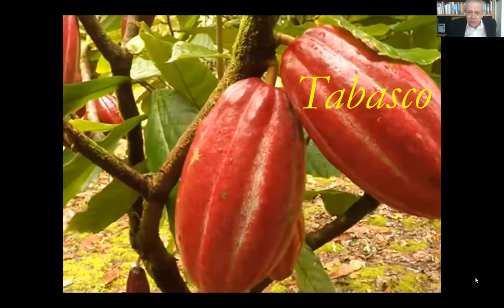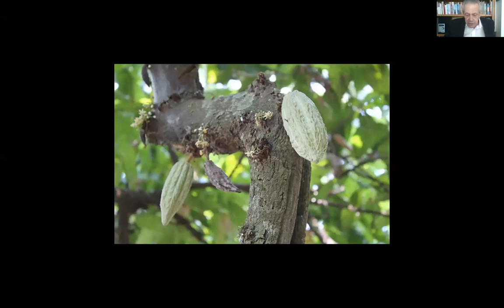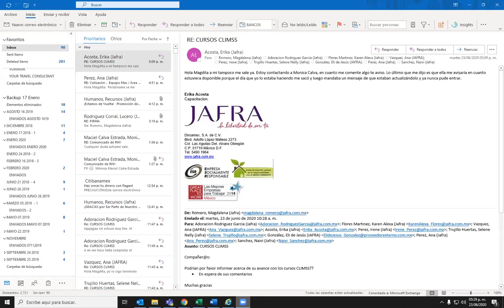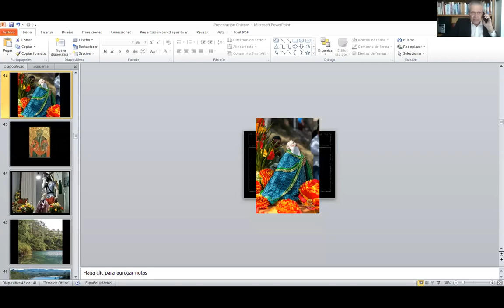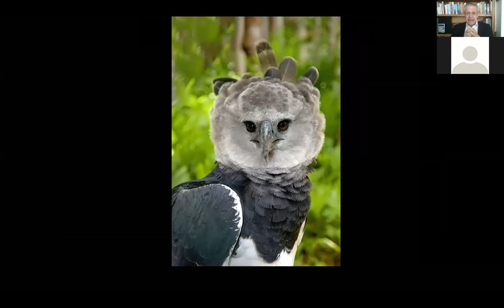Tabasco y Chiapas